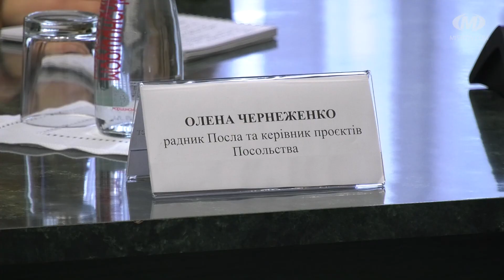Посол Швейцарії у Хмельницькому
Посла Швейцарії приймали у Хмельницькому. Клод Вільд приїхав не лише задля знайомства з містом. Делегація, яку він очолив, відвідала завод “Новатор”. Домовилися про спільне виробництво портативних апаратів ШВЛ.